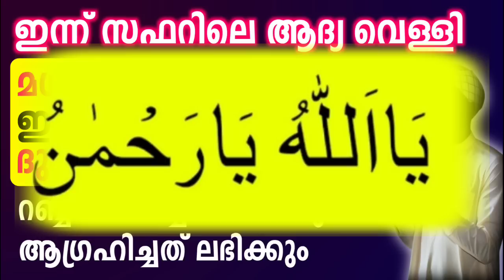റബ്ബ് ചോദിച്ചത് നൽകും... മഗ്‌രിബിന്ന് മുമ്പ് ഈ ദിക്ർ ചൊല്ലിയാൽ